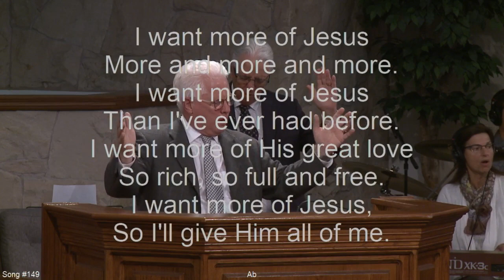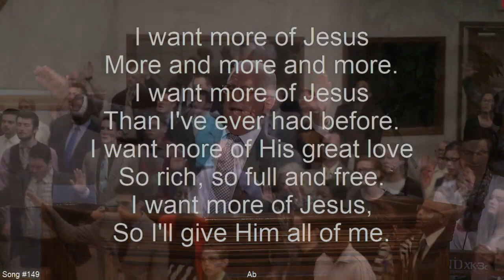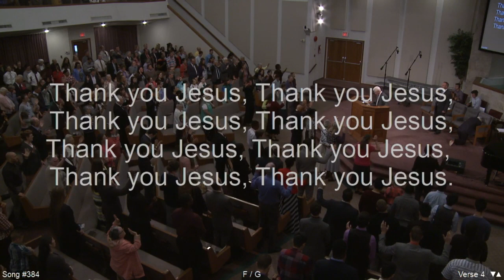I want more of Jesus / Hallelujah Hallelujah : Cloverdale Worship